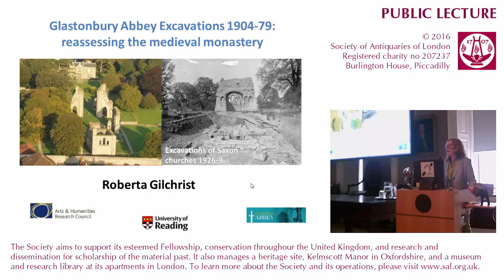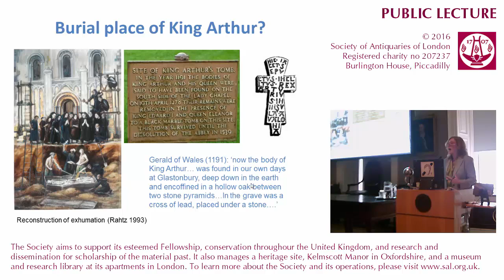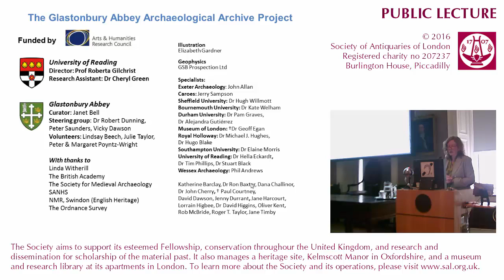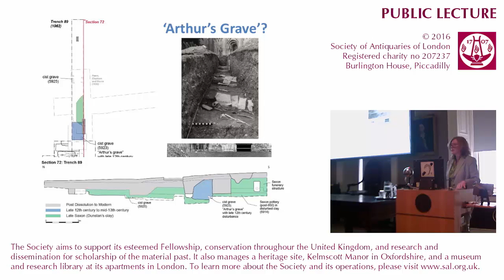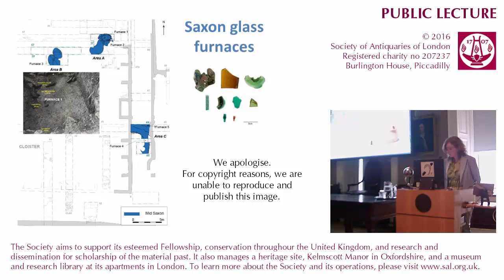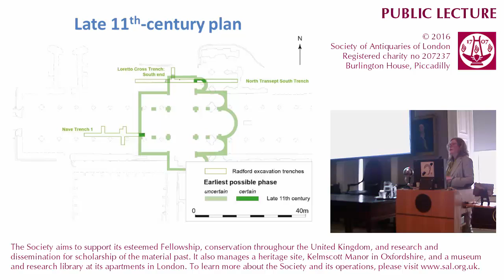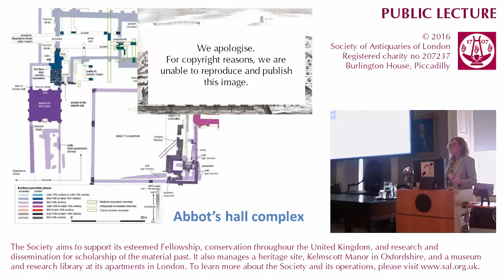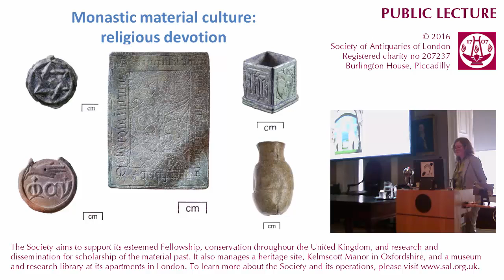31 May 2016: SAL Public Lecture (Prof Roberta Gilchrist, FSA)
31 May 2016. Public Lecture. 'Glastonbury Abbey Excavations 1904-79: Reassessing the Medieval Monastery', by Prof Roberta Gilchrist.